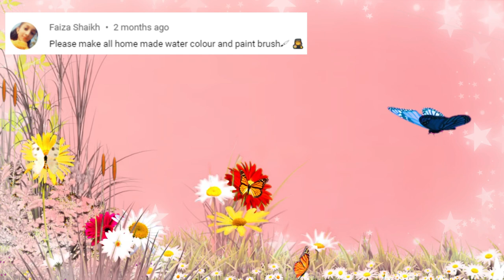How to make water brush at home || Sajal's Art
𝗛𝗲𝘆 𝗕𝗲𝗮𝘂𝘁𝗶𝗳𝘂𝗹 𝗘𝘆𝗲𝘀!
If you have any suggestion or feedback regarding the video,let it share bellow in the comment section, your response is valuable to me & always appreciated.

⚠️𝗪𝗮𝗿𝗻𝗶𝗻𝗴:
I love you my YouTube family😘